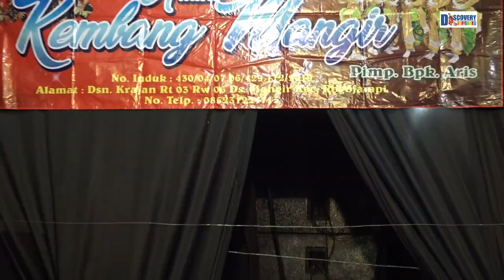Seni Arume Kembang Mangir Rogojampi Gandrung Dor kesenian budaya khas sabuknya ampuk di jawa Bwangi